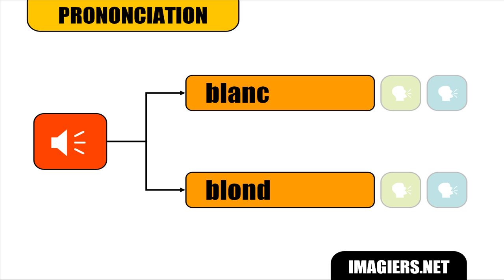APRENDER FRANCÊS # Blanc Blond